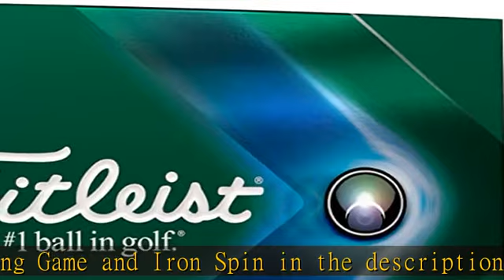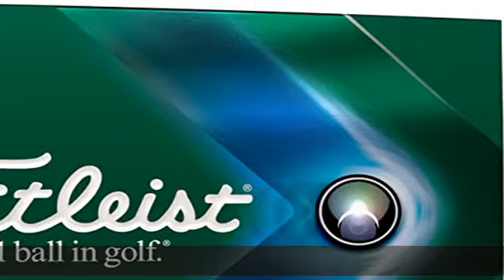Titleist AVX Golf Balls (One Dozen)